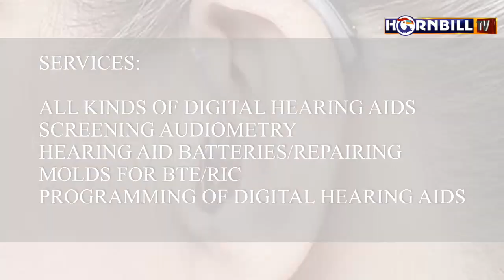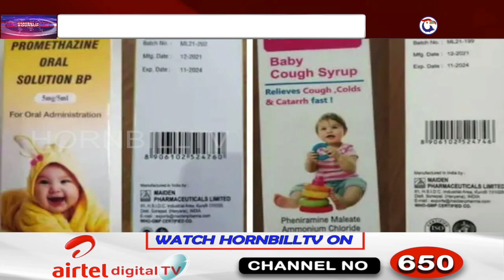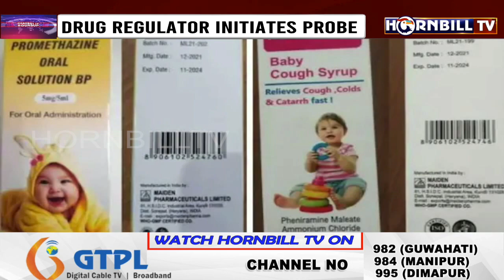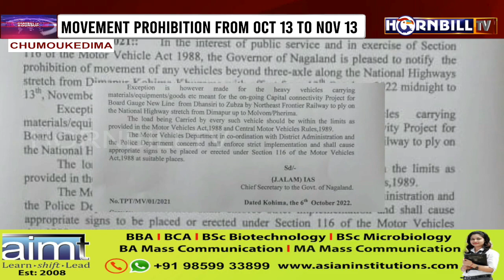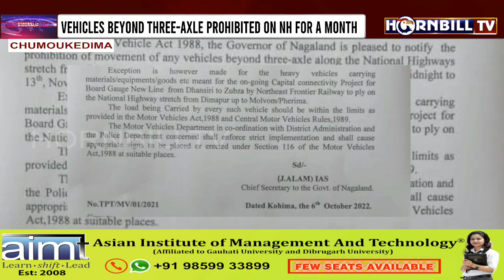HORNBILLTV EVENING ROUND UP NEWS | 06th OCTOBER 2022